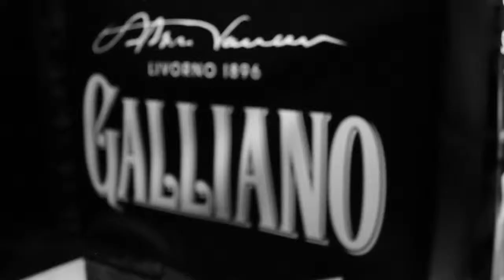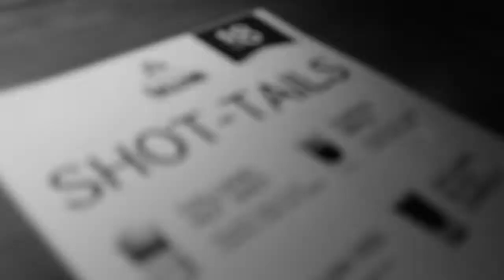The George FM Snowball 2015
Filmed and edited by Sarah Ritchie